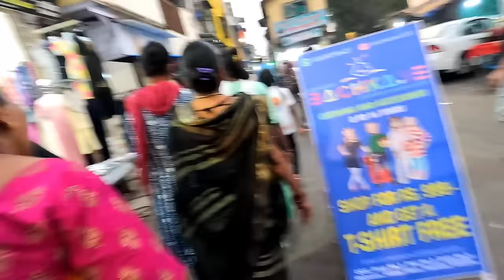Complete Tour of Jumerat Bazaar | جمرات بازار | Mumbai Market Vlog | mr.sar_faraz vlog